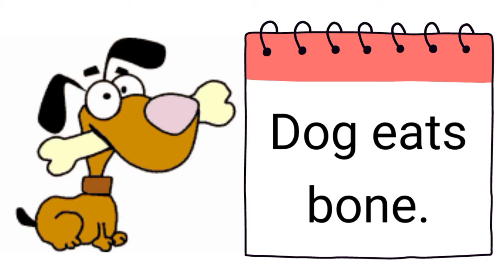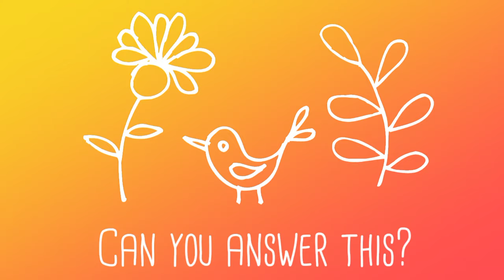Animals and the Food They Eat | Kindergarten Science Lesson